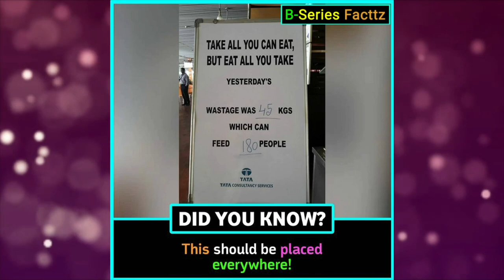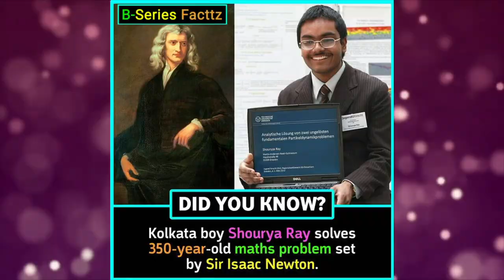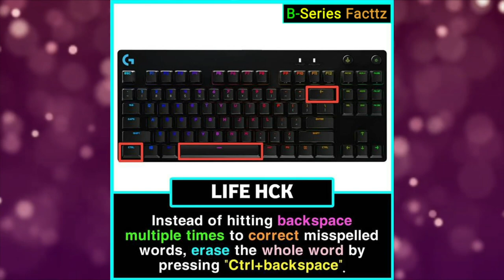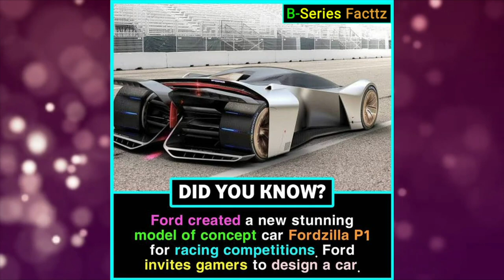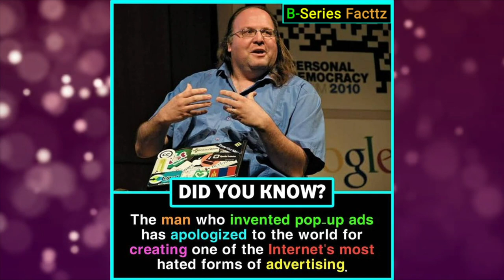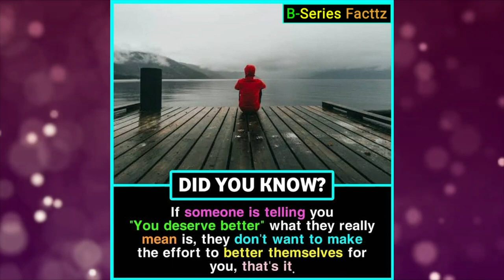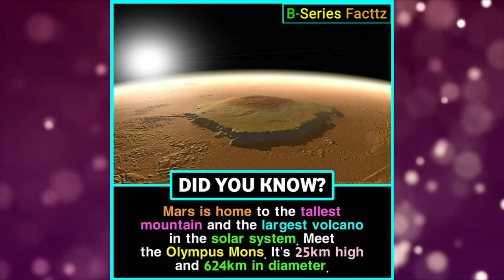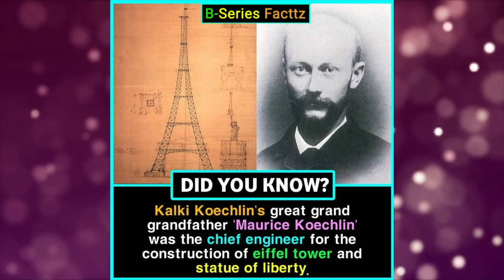Non-Stop Facts | Most Amazing Facts | दिमाग हिला देने वाले रोचक तथ्य | Ep23 ||B-Series Facttz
Here we upload Amazing Facts and updated Facts,
if you have any problem regarding my video

amazing facts about the world in hindi
amazing facts channel arvind arora
amazing facts car
amazing facts channel in hindi
amazing facts caught on camera
amazing facts english channel
amazing facts england
amazing facts episode 4
amazing facts evolution
amazing facts ertugrul
amazing facts facttechz
amazing facts hot
amazing facts hasi tv
amazing facts lesson study
amazing facts latino
amazing facts telugu badi
amazing facts tech
amazing facts top 10
amazing facts that you should know
amazing facts universe